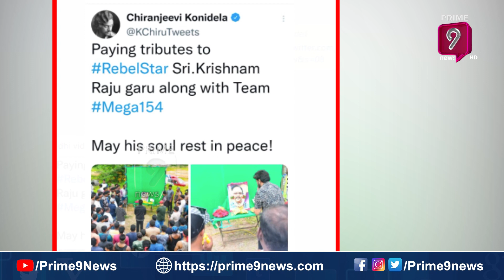నా పెద్దన్నను కోల్పోయాను.. నాకు ఇది తీరని లోటు | CHIRANJEEVI | Krishnamraju | Prime9Entertainment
Watch